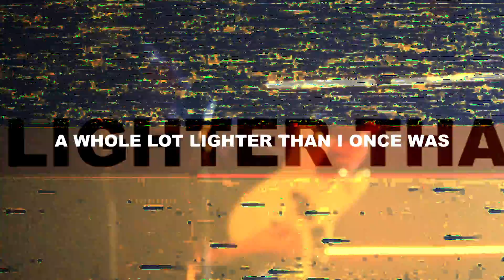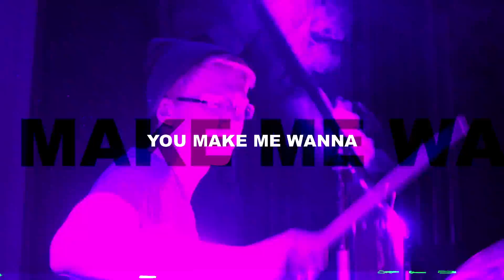10 Talents - Elevate (Lyric Video)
Spent a lot time in the shadows
Walking around head down so low
Thinking I could make it on my own

The pain was self-inflicted
Hated my condition
But then you came and turned my world around
And now...

I'm feeling like today is my day
I'm seeing color where there was gray
(cause you)
You make me wanna fly
You make me feel alive
You're better than any high
Like I'm in outer space
I'm floating in a daze
You're making me Elevate

A whole lot lighter than I once was
Gravity left me see ya
Everything from here's looking up

My perspective shifted
All my burdens lifted
When you came and turned my world around
And now..

I finally hit the groove and
I'm not coming down
I'm not moving
I'm not moving
I'm not moving
I'm not coming down nah I'm not coming down

Elevate
Elevate